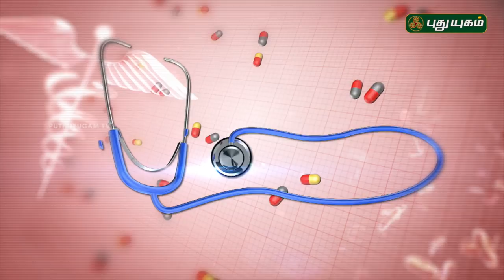ஆண்களுக்கான குழந்தையின்மை பிரச்சனைகள் மற்றும் தீர்வுகள்! | Doctor On Call